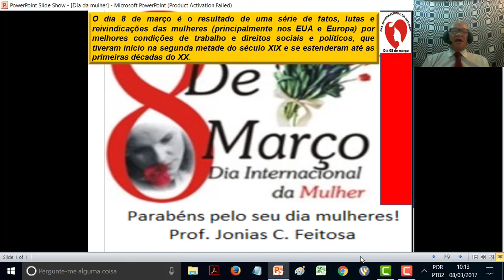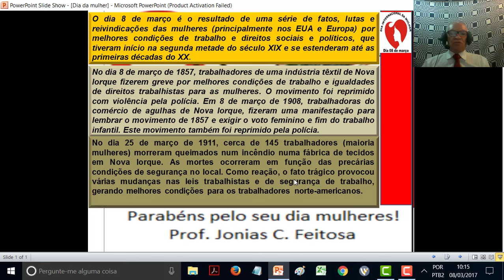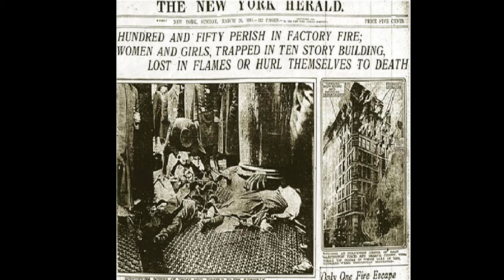Dia Internacional da Mulher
Acesse Dia Internacional da Mulher
Dia Internacional da Mulher - Prof. Jonias C. Feitosa